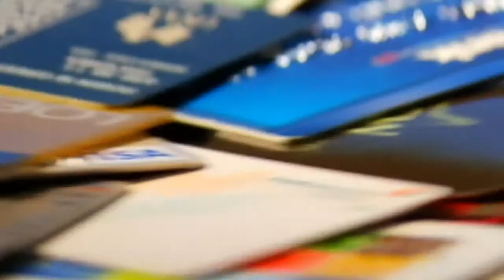Retail data breaches have some worried ahead of holiday shopping season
Target, Home Depot, Staples and Neiman Marcus are some of the biggest names in retail are now off the shopping list for many this upcoming holiday season.

retail,data,breach,holiday,shopping,christmas,season,target,home depot,staples,neiman marcus,debit card,information,security,credit card,hack